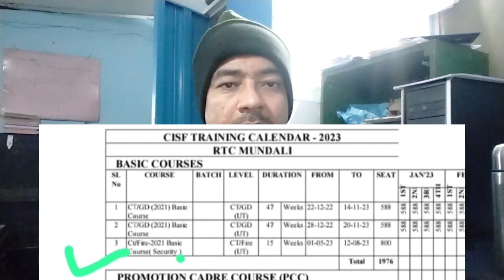cisf fireman exam date | cisf fire exam date | cisf constable fire exam date| cisf fire admit card